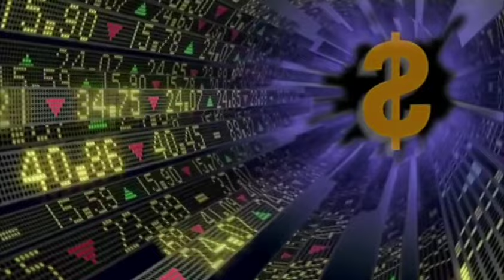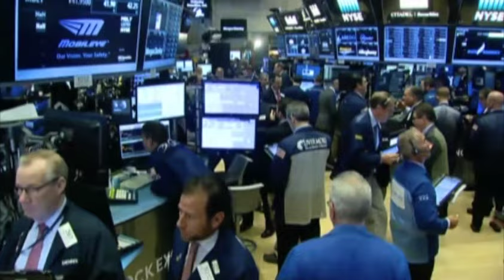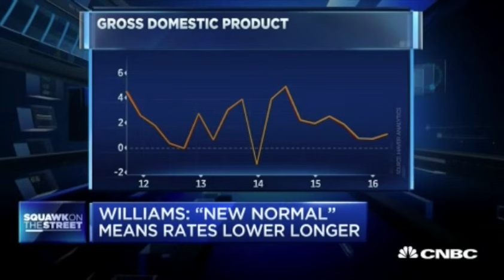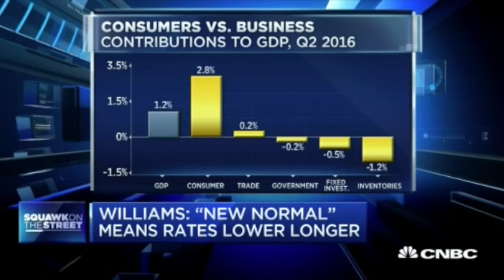BTHTD-Mon-Oct03-2016-P2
This video is about BTHTD-Mon-Oct03-2016-P2